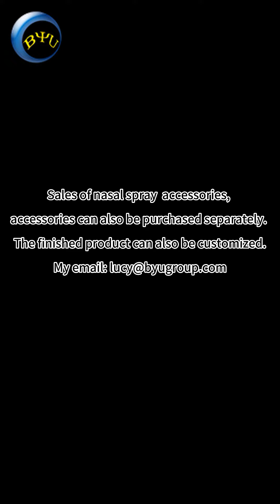High quality nasal spray medical package aluminum aerosol can nasal spray bottle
Aerosol packaging BYU GROUP